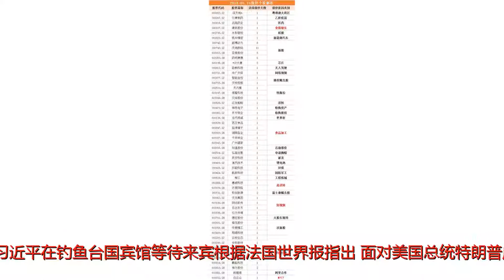如何向在华外企下手？北京谨慎拿捏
谢谢！如何向在华外企下手？北京谨慎拿捏